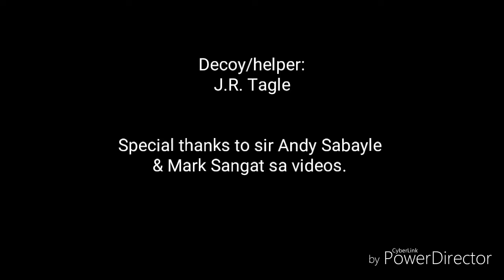Solo training update 11/02/2018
RDM training